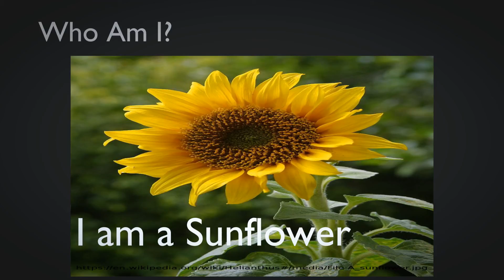Who Am I - Flowers - 3 - Educational Videos